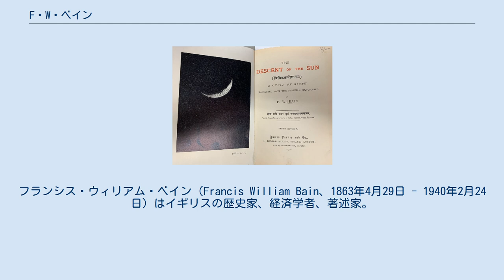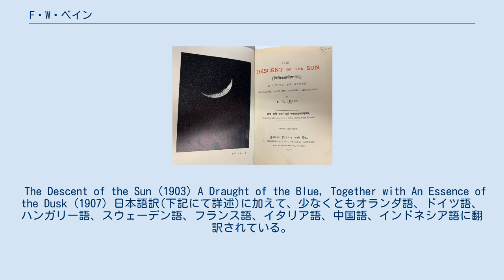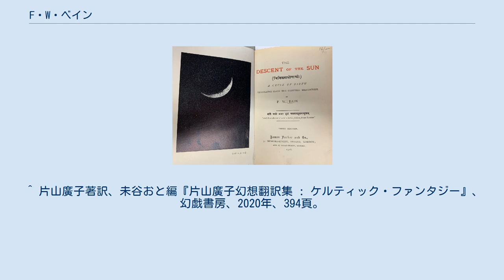F・W・ベイン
フランシス・ウィリアム・ベイン（Francis William Bain、1863年4月29日 - 1940年2月24日）はイギリスの歴史家、経済学者、著述家。
 1863年4月29日、アーキビストおよび古物商であるジョゼフ・ベインとシャーロット・パイパーの間に三男として、グラスゴーの南東に位置するサウス・ラナークシャーに誕生。
 1877年、ウェストミンスター・スクールに入学して1882年にはオックスフォード大学のカレッジであるクライスト・チャーチに進学してギリシャ語、ラテン語を学ぶ。
1889年、文学修士号を得た一方で同大学のオール・ソウルズ・カレッジで研鑽を積む。
また、同年から1919年までインド西部のマハーラーシュトラ州プネーにあるデカン大学で歴史学と経済学を教え、サンスクリット語とマラーティー語を学習。
インドでの在職中、1898年にサンスクリットの古詩翻訳として発表したA Digit of the Moonを皮切りに、全13冊から成る『F・W・ベインの印度物語集(The Indian Stories of F. W. Bain)』を上梓。
 The Descent of the Sun (1903) A Draught of the Blue, Together with An Essence of the Dusk (1907) 日本語訳(下記にて詳述)に加えて、少なくともオランダ語、ドイツ語、ハンガリー語、スウェーデン語、フランス語、イタリア語、中国語、インドネシア語に翻訳されている。
^ a b Mutalik, Keshav (1963). Francis William Bain. University of Bombay. p. 1.. ^ The Illustrated London News, Vol. 196, no. 5263, 2 March 1940, p. 279 ^ a b c Ｆ・Ｗ・ベイン著、弾青娥訳『月輪の指』、西方猫耳教会、2021年、198-9頁。
 ^ 「松村みね子の幻想世界① ベインのインドファンタジー」『SFマガジン』6月号、早川書房、2016年、291頁。
 ^ 片山廣子著訳、未谷おと編『片山廣子幻想翻訳集 : ケルティック・ファンタジー』、幻戯書房、2020年、392頁。
 ^ 片山廣子著訳、未谷おと編『片山廣子幻想翻訳集 : ケルティック・ファンタジー』、幻戯書房、2020年、394頁。